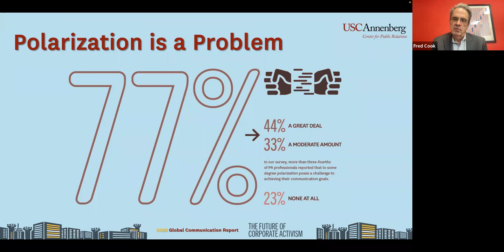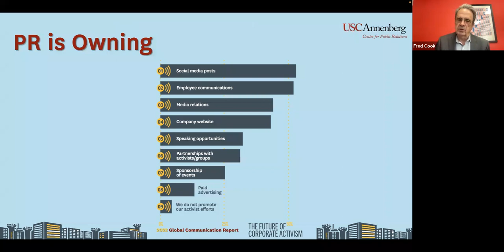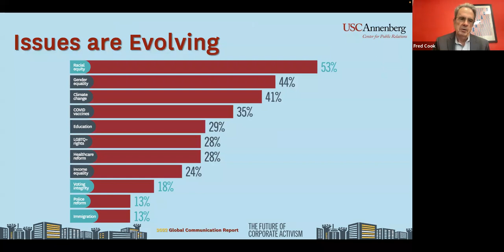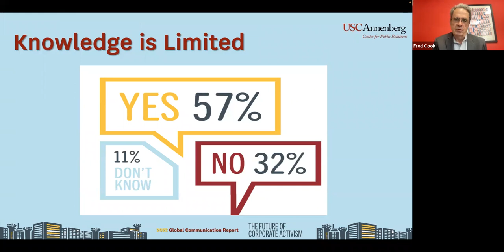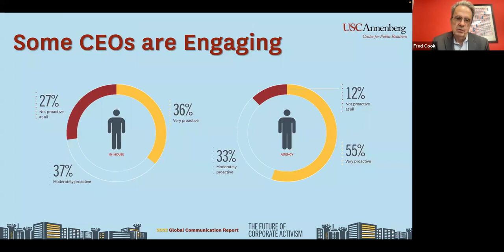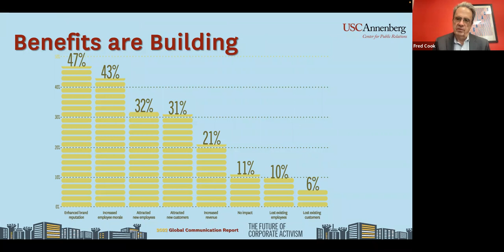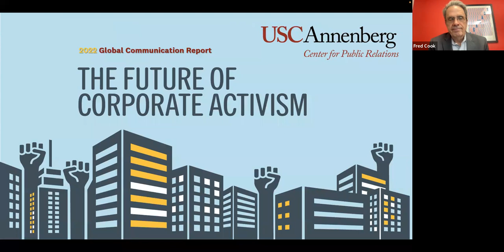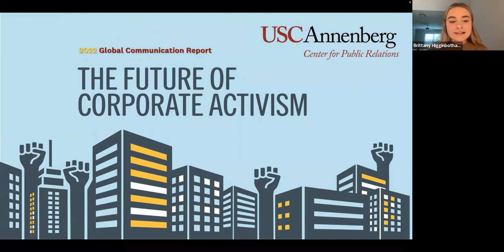IPR Webinar: USC Annenberg Report "The Future of Corporate Activism"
Fred Cook from the USC Annenberg Center for Public Relations hosts this IPR Webinar on the 2022 Global Communications Report: "The Future of Corporate Activism." Cook discusses the report findings, the polarization index, and answers compelling questions from the audience.

The annual Global Communication Report conducted by the USC Center for Public Relations is designed to provide insight into the evolution of the global communication industry by analyzing emerging trends. Each time they survey professionals working in the field, they discover new insights into what makes PR one of the most dynamic profession in the universe.

Past research has predicted the rise of new activists and assessed how to engage with activist organizations, reviewed the convergence in marketing and public relations, tracked the scale of change disrupting the PR industry, and examined the industry’s evolution of ethics and its future use of technology and artificial intelligence.

Speakers:
Fred Cook, Chair Emeritus, Golin // Director of the Annenberg Center for Public Relations, University of Southern California